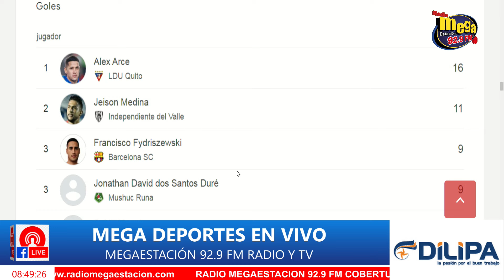🏆⚽ ¡Resumen de la Fecha 1 de la Liga Pro Ecuador! Goleadores y Tabla Actualizada 🥅🔥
¡Bienvenidos a nuestro emocionante resumen de la Fecha 1 de la Liga Pro Ecuador! 🌟⚽ En este video, te llevamos a través de los momentos más destacados del fin de semana, donde el fútbol ecuatoriano nos regaló goles, emociones y sorpresas. 🎉💥

🚀 Lo que verás:

Resultados impresionantes: Emelec cae frente a Deportivo Cuenca, Barcelona golea a Imbabura y más. 🟡🔵
Goleadores destacados: Alex Arce de Liga de Quito lidera la tabla con 16 goles, ¡una máquina de anotar! 🎯👟
Tabla de posiciones: Liga de Quito lidera con 3 puntos y una diferencia de goles favorable, seguido de cerca por Barcelona y Católica. 📊🏅
Sorpresas de la jornada: Independiente del Valle cae ante Delfín, y El Nacional sufre una derrota frente a Universidad Católica. ⚡🐬
Además, hablaremos sobre el controversial tema del bloqueo de links de Magis TV y cómo esto afecta la forma en que disfrutamos del fútbol en Ecuador. 📺🔒

🔍 Qué más esperar:

Análisis detallado de cada partido 🧐⚖️
Comentarios de expertos en fútbol 🇪🇨
Predicciones para los próximos encuentros 🔮⚽
📅🔔 ¡Dale "like" si te gustó el video y comparte con tus amigos fanáticos del fútbol! 💪❤️